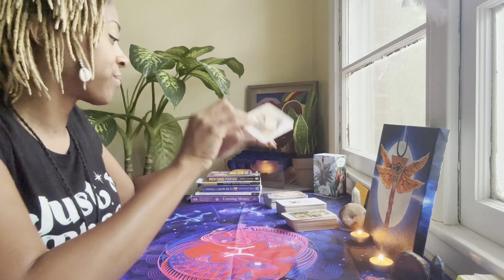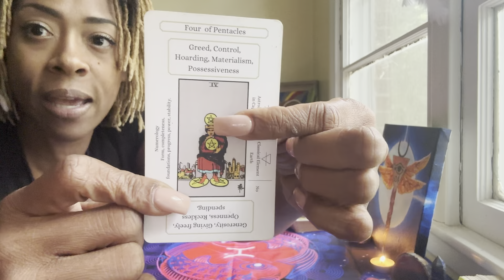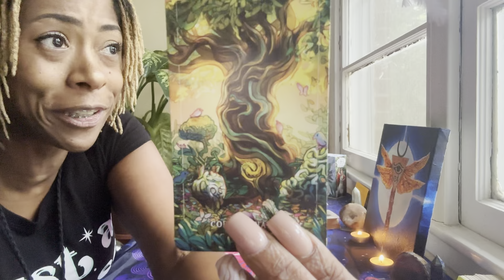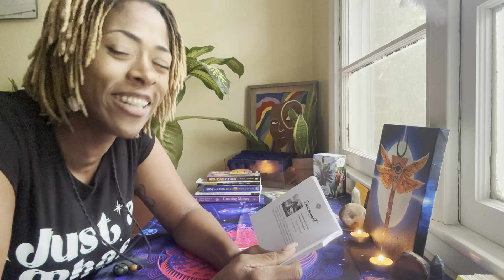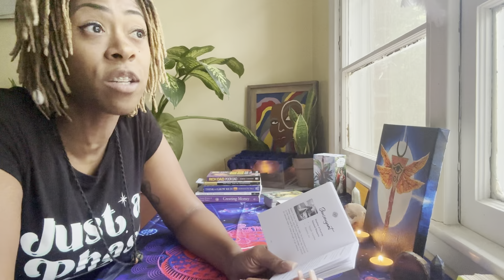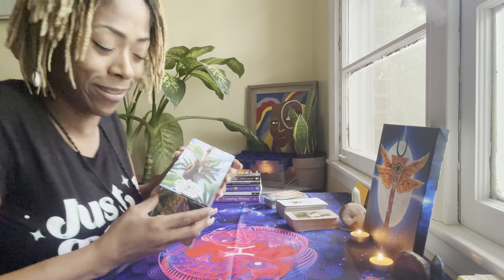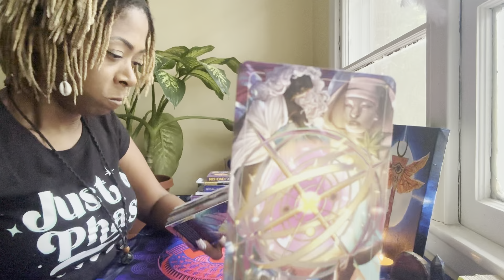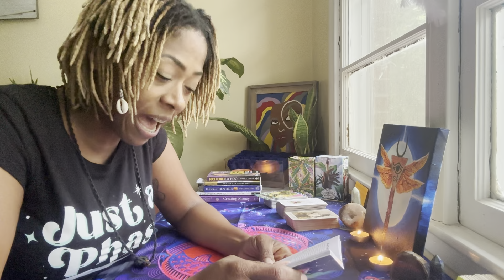Pisces ♓️ YOU ARE A RARITY 💎 PERFECT IN THE EYES OF GOD🥹🕊️PREPARE TO QUANTUM LEAP INTO ABUNDANCE!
Or

🌍♓️ Become an OFFICIAL CITIZEN of your home planet by clicking the link and becoming a member today!

5551 Old Shell Rd. #81315 Mobile, AL 36608